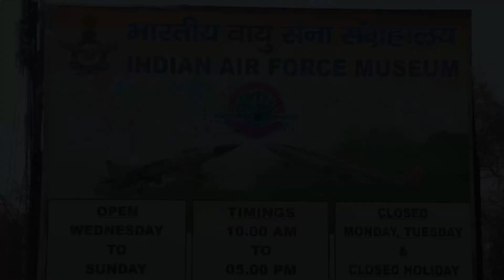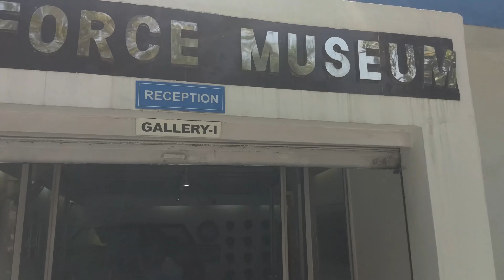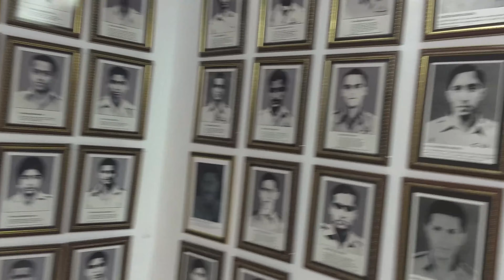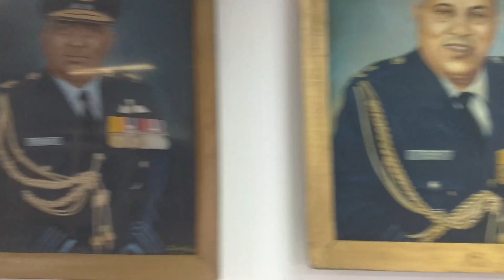Indian Air Force Museum | Palam Airport | Delhi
Or Agar Jyada Hi Achi lg Gyi Ho to Share Bhi Kr Dena👌

With Ankit Maurya

Agar koi Air Force Museum Jaana Cahata Hai To Apna Ek Id Proof Le K Jaana Wrna Ander Nhi Jaane Dengye Mai Nhi Le K Gya Tha Fir Maine Phone pe Apne Adhar Card ki Image Dekhaye Tb Jaane Diya.

Address: Palam, New Delhi, Delhi 110010
Music in this video
Listen ad-free with YouTube Premium
Song
On & On
Artist
AEI (on behalf of NCS); Kobalt Music Publishing, ASCAP, Featherstone Music (publishing), and 13 Music Rights Societies
Background Image 'Milky Way' Provided by DollarPhotoClub:
Category
Entertainment
Song
Infectious
Artist
Tobu